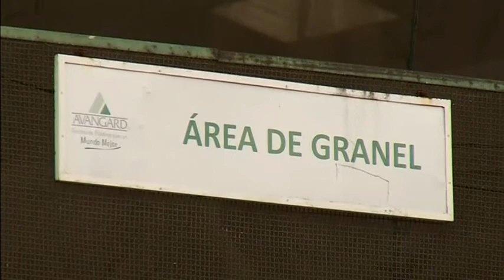1223 MEXICO-PLASTIC BOTTLES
1223 MEXICO-PLASTIC BOTTLES